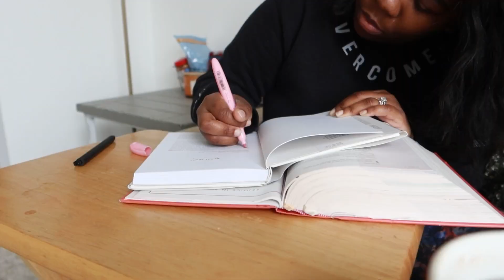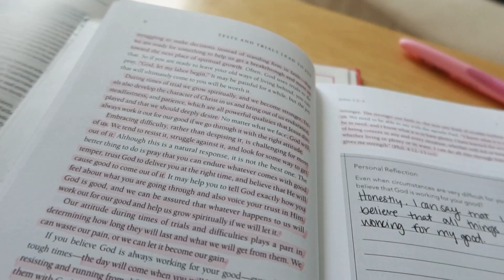VLOGMAS Day 1 | Morning Routine & Vlogmas Goals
Hey friend!

We’re kicking off vlogmas with spending the morning with me! I also share some of my goals from accepting this vlogmas challenge. I hope you enjoy!

Need prayer? Drop your requests in the comments or send me a private message on Insta!

Camera: Canon G7 X Mark iii

|| Hey Konqueror!

I’m Kristin! 27, a new wife and full time content creator that’s passionate about going after my Father’s business. I gave my life to Jesus around 6 years old, however, I didn’t start living for Him until my life felt like I hit a brick wall in my early twenties. Now, I serve Christ imperfectly and wholeheartedly. I was called to inspire women to reflect Jesus in and throughout their daily lives. I love all things fashion, beauty, lifestyle, travel and business - so be prepared for this channel to cover it all.

I’m overjoyed you’re here and I’m praying for you daily.

Sit. Binge. Stay a while. 🫶🏾